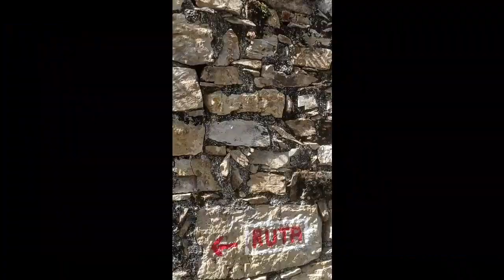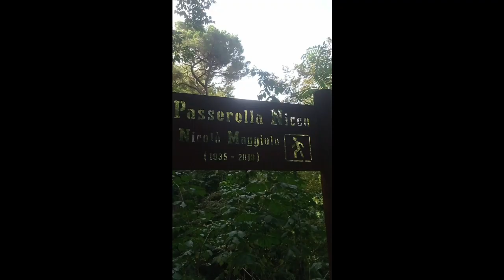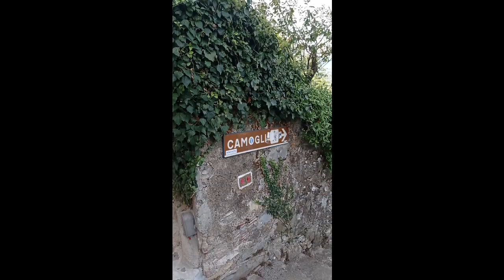Anello Camogli - Ruta - S.Rocco - Camogli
da Camogli si raggiunge Ruta, un piccolo centro abitato formato da case sparse, attraverso la strada carrabile che collega Ruta di Camogli a San Rocco.
Camogli è un comune italiano di 5 019 abitanti della città metropolitana di Genova in Liguria. Tipico borgo marinaro, centro turistico noto per il suo porticciolo e per i palazzi variopinti sul lungomare. È anche chiamata storicamente la "città dei mille bianchi velieri"